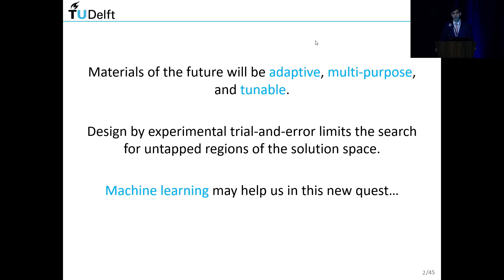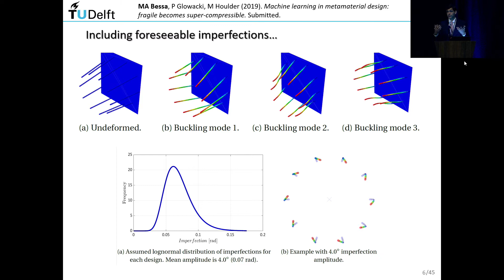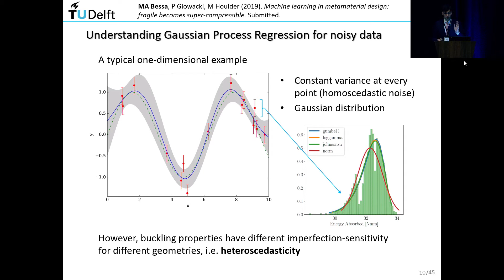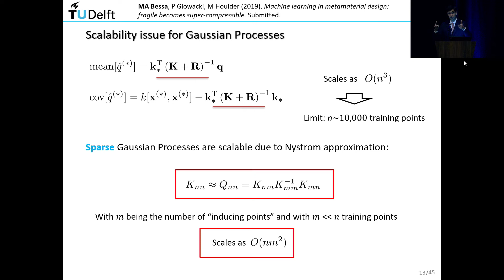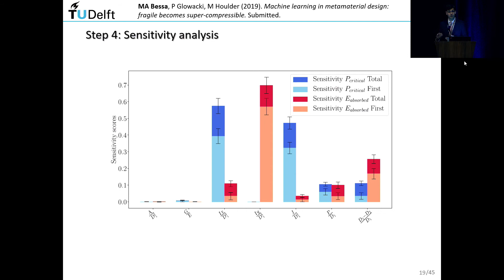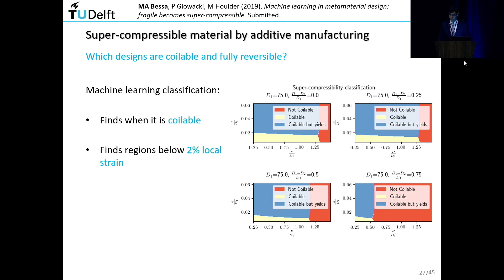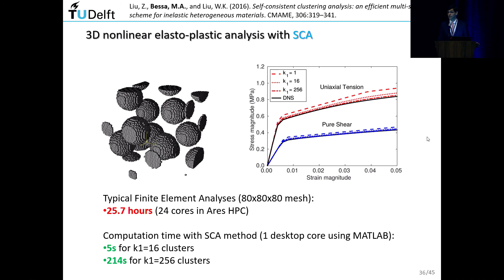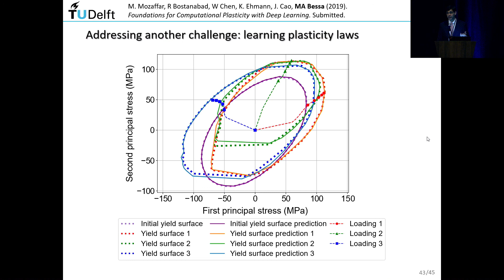USNCCM15 - Semi-plenary - Dr. Miguel Bessa